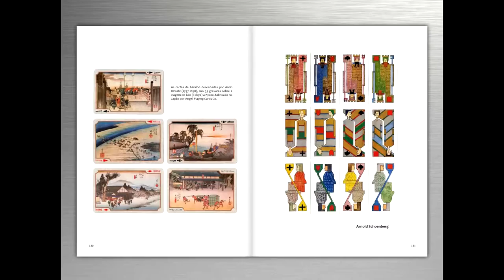OTTICA ART MAGAZINE! #4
"Ottica Art Magazine! #4", traz José Resende um dos mais importantes e atuantes artistas brasileiros, a exposição Kandinsky - "Tudo começa num ponto", a fotografa Christiana Carvalho, o fotografo Gustavo Garcetti, Neno Ramos com sua Neo Pop Art, o linguista Lorenzo Dow Turner e o Gullah e uma matéria sobre o design das cartas de jogos de baralho "Naipes". A "Ottica Art Magazine!" é uma revista multimídia digital e mensal, com um conteúdo focado no segmento das Artes. Com textos curtos e precisos, ela é uma revista leve e bem visual! Esperamos que todos apreciem!